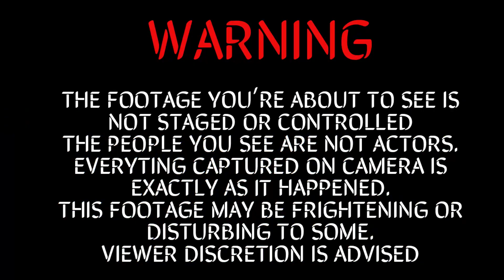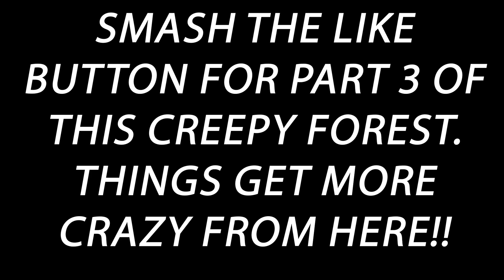HAUNTED DOLL IN RITUALE FOREST (PART 2 OF THIS SERIES IN THE FOREST)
If you like the background music and intro music take a look at this!